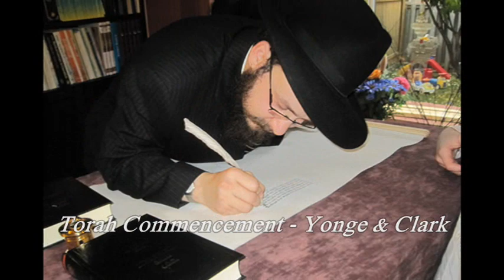JRCC Slideshow 2009-2010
Shown at the JRCC Annual Purim Banquet